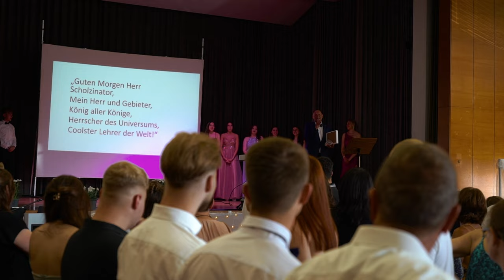ABIBALL 2023 SINGBERGSCHULE WÖLFERSHEIM AFTERMOVIE